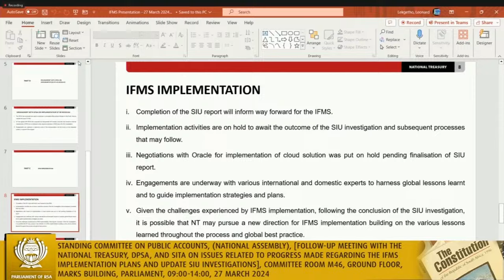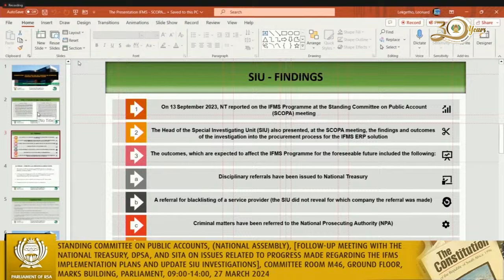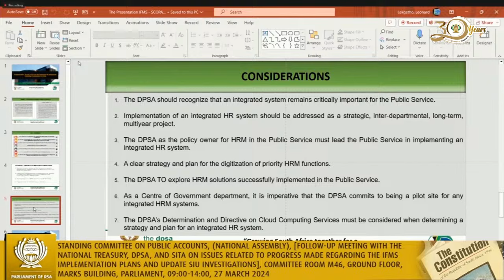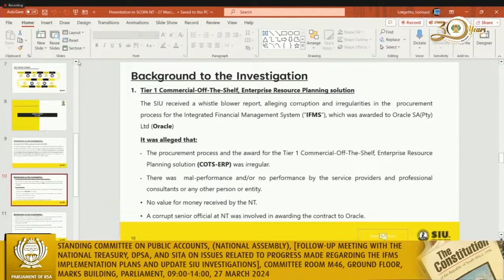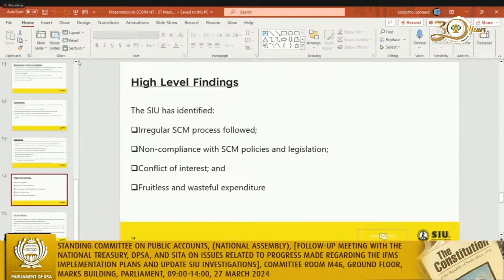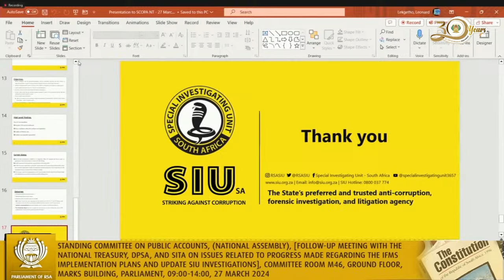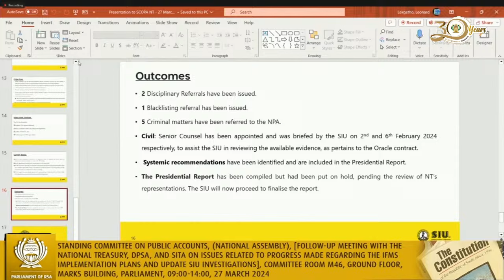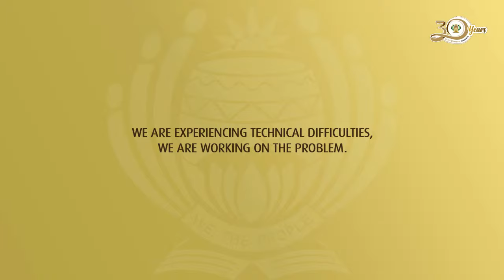Standing Committee on Public Accounts, 27 March 2024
(National Assembly), [Follow-up meeting with the National Treasury, DPSA, and SITA on issues related to progress made regarding the IFMS implementation plans and update SIU investigations], Committee Room M46, Ground Floor, Marks Building, Parliament, 09:00-14:00